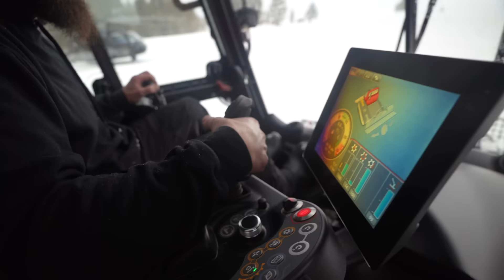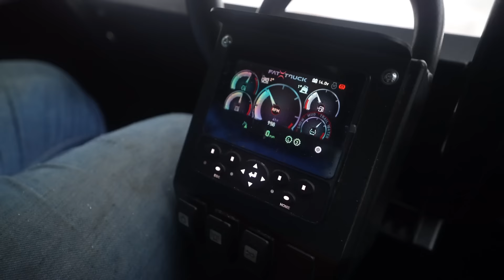We Lost Westen Champlin in the Woods! (Snowed In EP 3)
to get started on your first purchase and receive a FREE 1-year supply of Vitamin D3+K2 and 5 travel packs.

Huge thanks to the guys at AMW 4X4 for letting us test out this mean machine!

Also huge shout out to HELLTRAXX for setting up the Jeep with the perfect set of traxx!